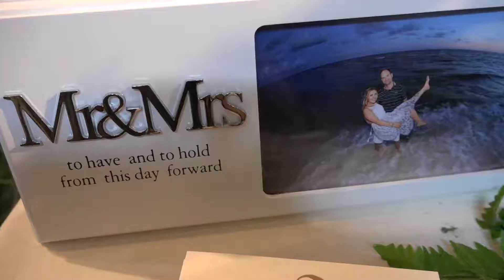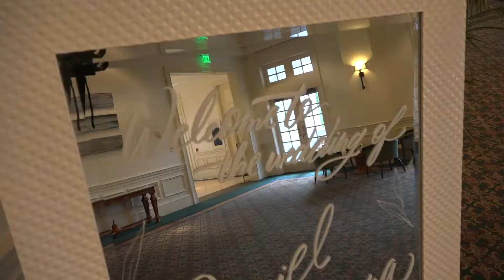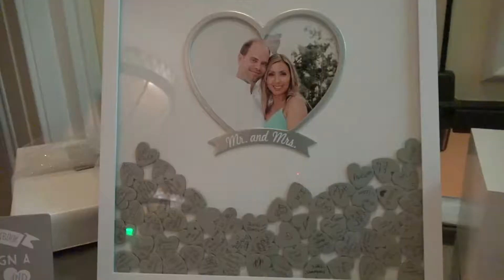Romina & Daniel Highlight Video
Video by DanTheCameraMan.com